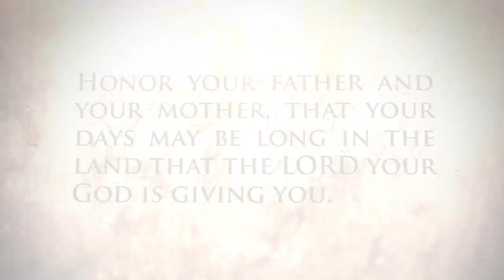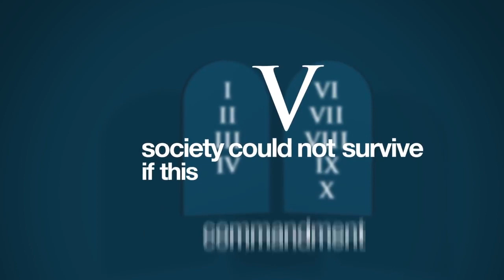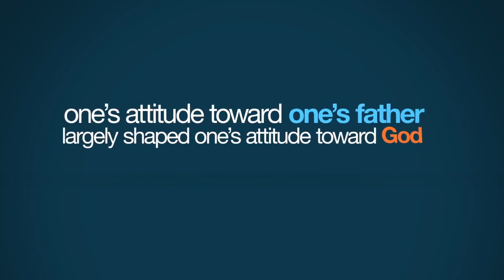Honor Your Father and Mother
More the time passes, more distant the humanity goes from The Creator.

Honor your father is a great tip to be happy.